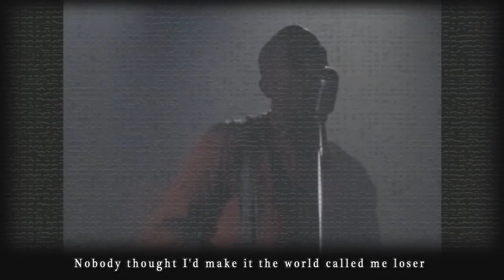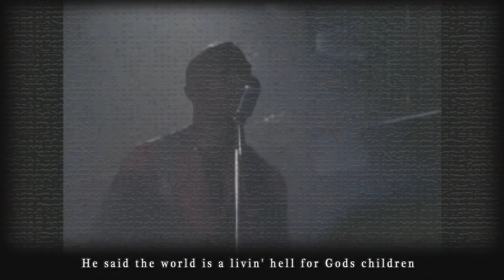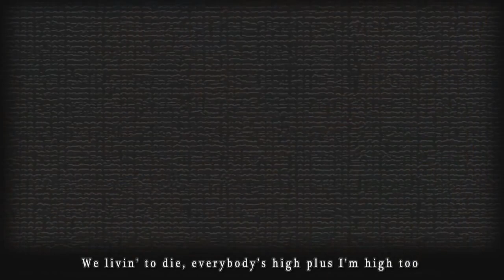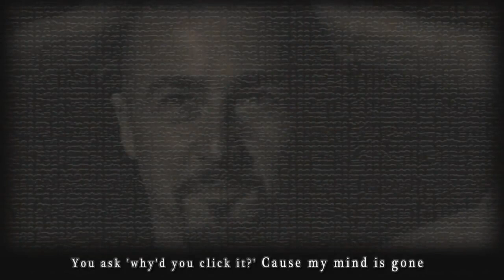2Pac - Starin' Through My Rear View II (with Lyrics) HD